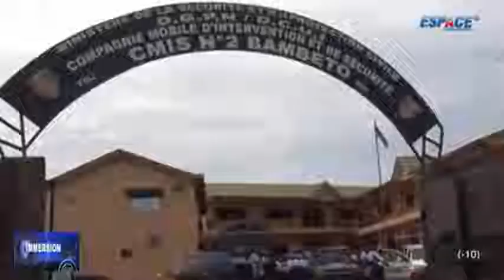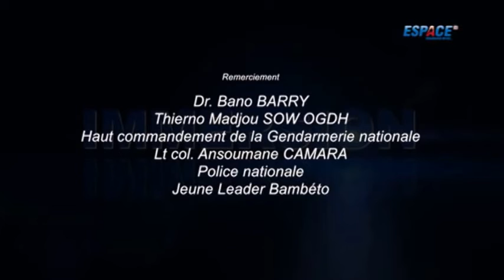Espace tv Immersion Bambéto HIGH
EN MAI 2013 LORS DES MANIFESTATIONS DE LA POPULATION CONTRE LE RÉGIME EN PLACE EN GUINÉE PLUSIEURS  ACTES DE VIOLATION DE L'HOMME ONT ÉTÉ PERPÉTRÉES PAR LES DEUX PARTIES  PROTAGONISTES.VOICI EN VIDÉO L'IMMERSION D'UNE JOURNÉE SUR L'AXE BAMBETO CITE DE L'AIR EN BANLIEUE NORD DE CONAKRY, LES FORCES DE L'ORDRE TIRAIENT A BALLES RÉELLES ET A BOUT PORTANT SUR LA POPULATION,ENTRAIENT DE FORCE DANS LES CONCESSIONS POUR PILLER ET SACCAGER LES DOMICILES.LES MANIFESTANTS NE BAISSAIENT PAS LEUR GARDE ILS RIPOSTAIENT PAR L'USAGE DES PIERRES ,DES FRONDES DES BOUTEILLES REMPLIES D'ESSENCE, DES GOURDINS DES COUTEAUX ET CERTAINS S’ÉTAIENT APPROPRIE DES AUTOMATIQUE DE GUERRE